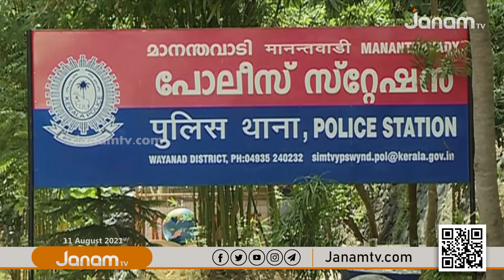മാനന്തവാടിയിൽ നാട്ടുകാരെ ഭീതിയിലാക്കി വീട്ടുമുറ്റത്തും ചുവരുകളിലും രക്തത്തുള്ളികൾ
NEWS ANCHOR : K P SURESH KUMAR